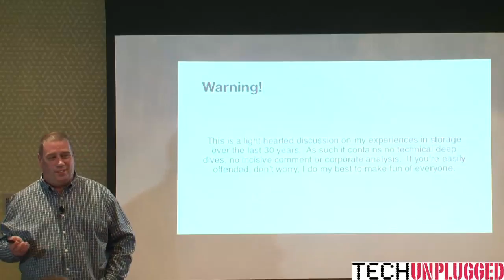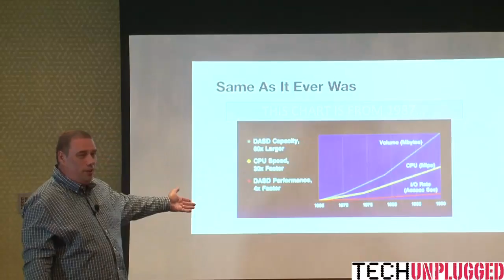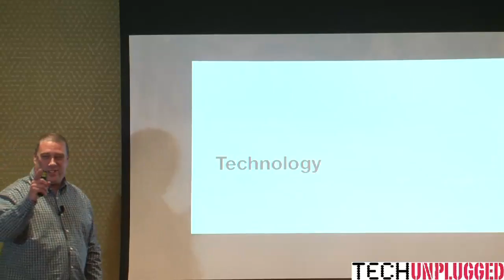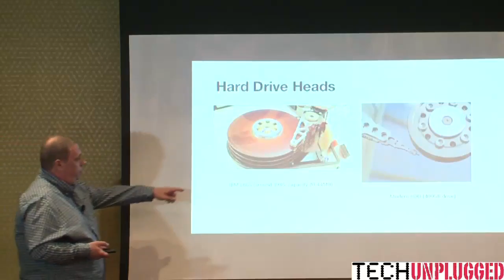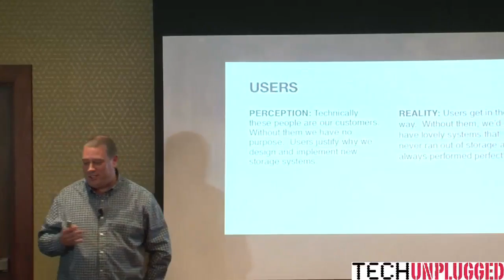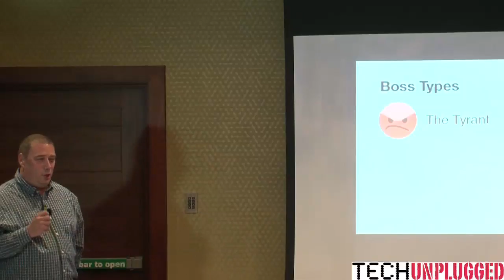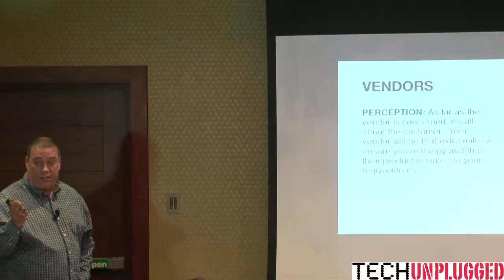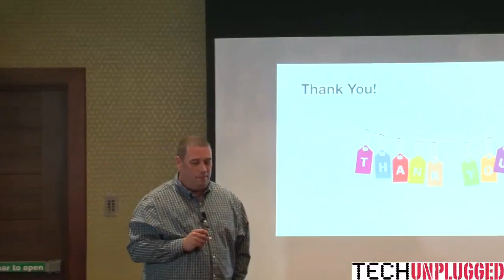Real World Storage - Dealing with scale, operational complexity, users and bosses! - Chris Evans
Dealing with scale and operational complexity is hard, but imagine how much easier it would be without the demands of users and the bosses breathing down your neck. We take a light-hearted look at the last 30 years of data storage, the good the bad and the downright ugly, to see what lessons we can learn (if any) for the future of storage management.